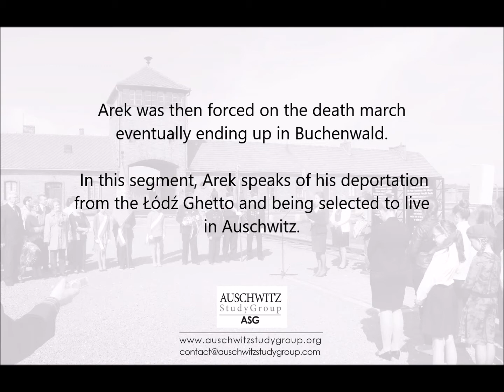Arek Hersh Survivor of Auschwitz talking about the Łódź Ghetto and surviving Auschwitz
Holocaust Survivor, Arek Hersh speaking at the National Holocaust Centre & Museum in Nottingham, England on Sunday 9th December 2018.

Arek survived the Łódź Ghetto, Auschwitz, the Auschwitz Sub-Camps of Budy, Plawy and Harmense before being forced on the death march eventually ending up in Buchenwald. In this segment, Arek speaks of his deportation from the Łódź Ghetto and being selected to live in Auschwitz.